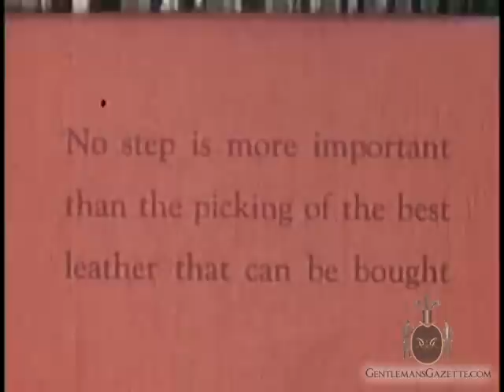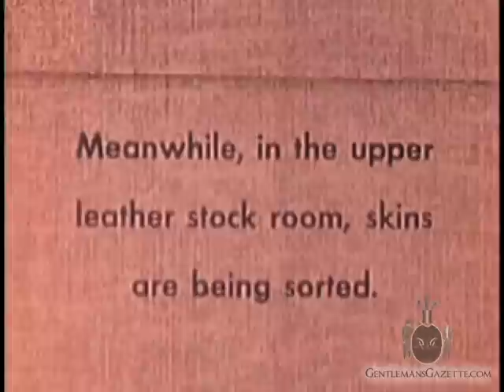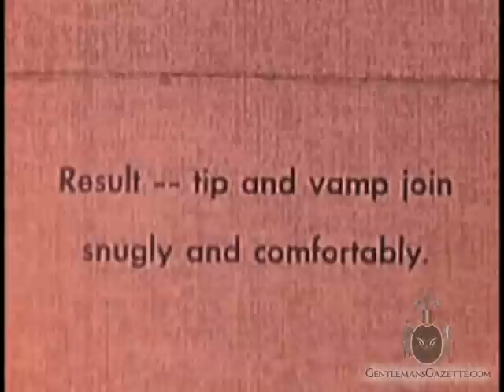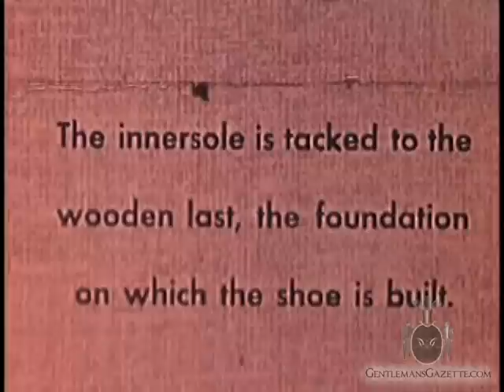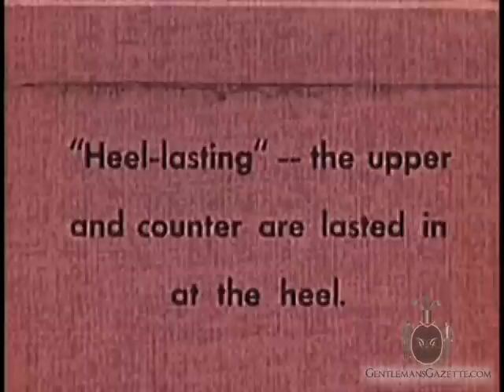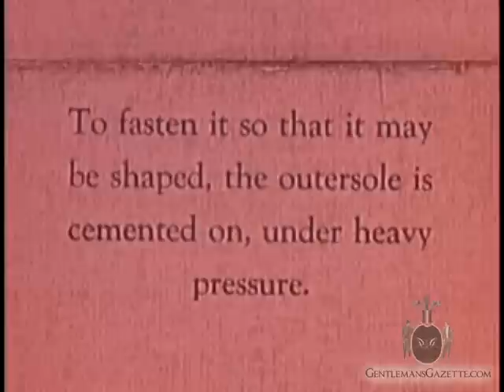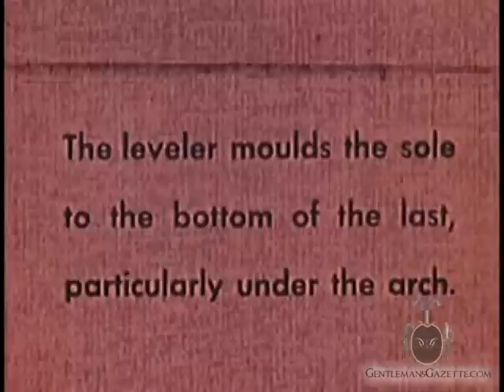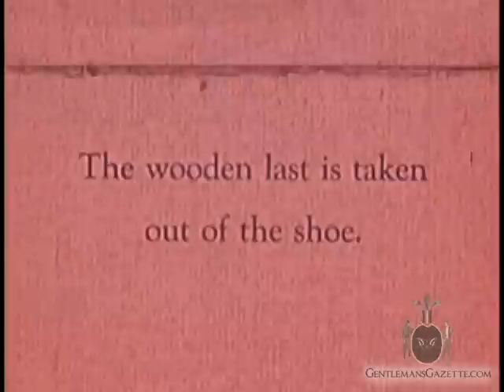How To Make Shoes - Gentleman's Gazette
Learn how Goodyear welted Dress Shoes Were Made in the 1930's. Witness all the steps from start to finish.
‎to learn more about How to Make Shoes

00:00 Introduction

Silent movie in color from the 1930's, showing how a pair of Goodyear Welted men's shoes is made. Not much has changed ever since, but this shoe documentary gives a most interesting insight into how a pair of shoes is made.

00:41 Bend
Used for the outsole. A machine stamps the soles to size and ensures they are of uniform thickness. The innersoles must have the same shape and in order to be able to sew them properly, a canvas band is applied in the gemming process.

04:31 The Leather Upper
The shoe uppers are cut from selected calf hides that are much softer than the soles, but they are likewise pressed to a uniform thickness.

10:11 The Shoe Is Assembled
The sole is now tacked to the wooden last. The uppers are now pulled over the last and tacked to it.

20:01 Finishing The Shoe
Hot vibrating irons pound the edge of the sole, giving it a hard, rounded, smooth and polished surface. Subsequently, the soles are polished with wax, and the uppers and the welt are cleaned and polished.